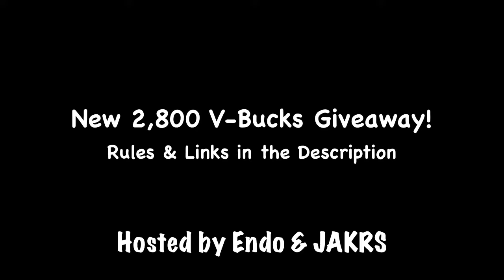dumbass KID tries TO SCAM ME out of......what?! :O little sh*t